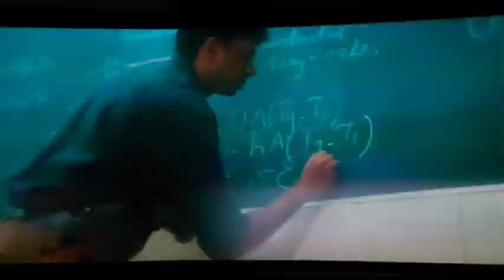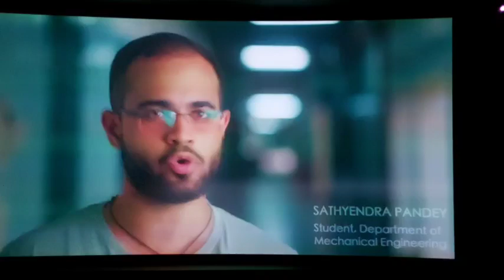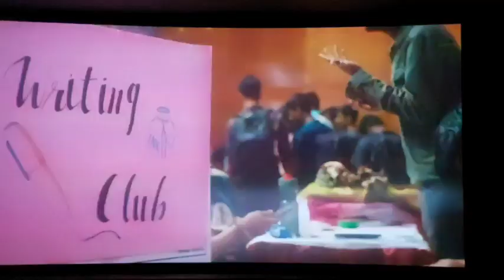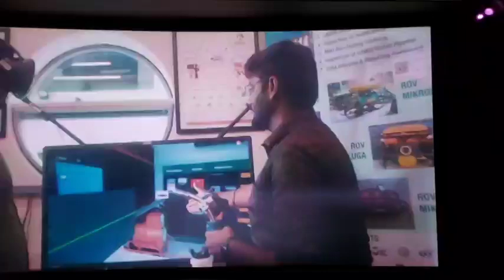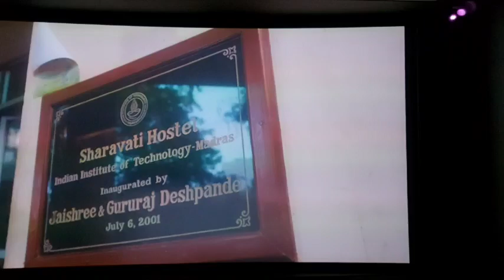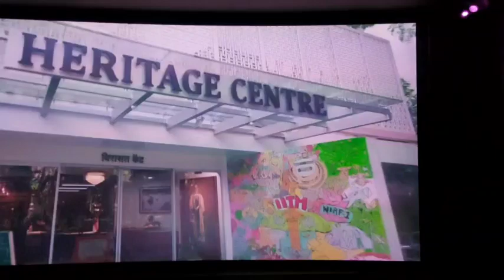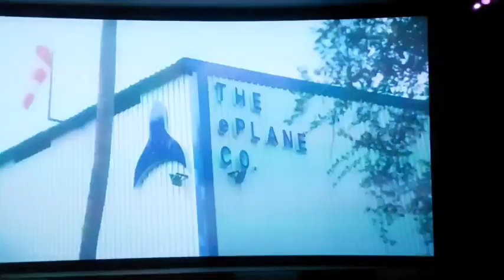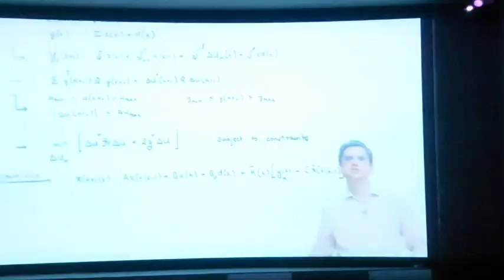IIT MADRAS stands "FIRST" 9th time